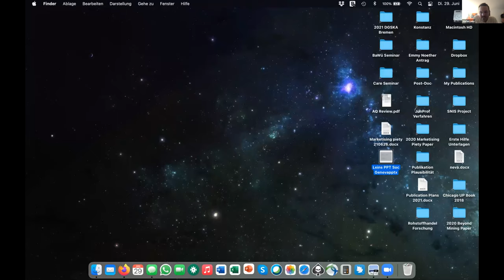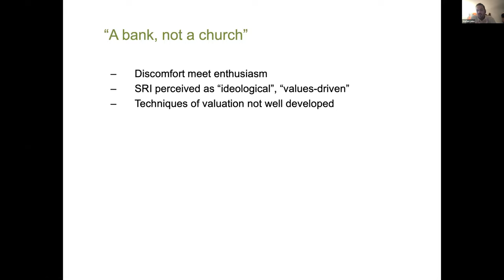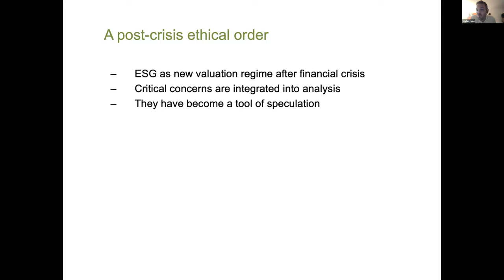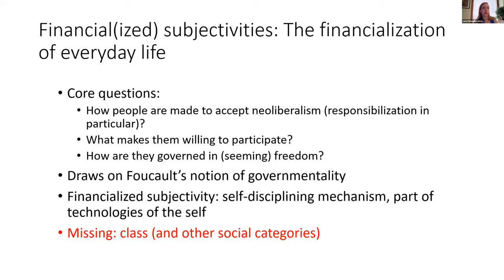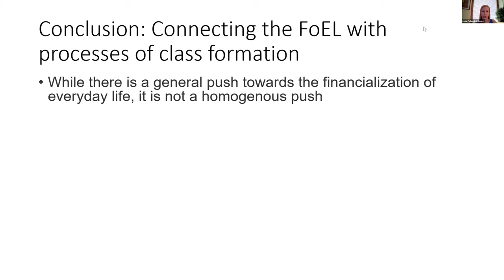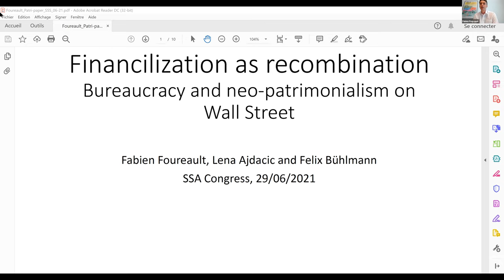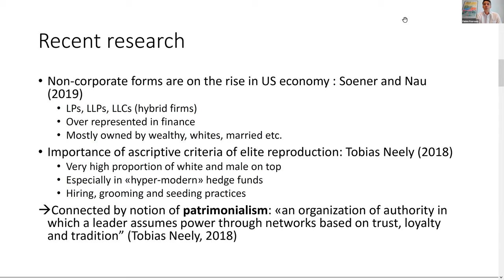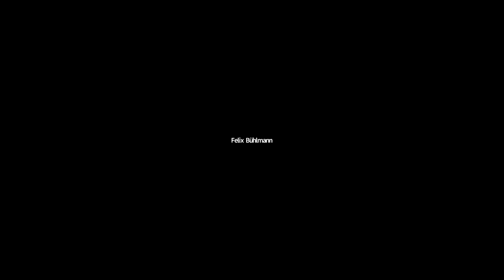SOCIO CONGRESS 2021 - II7 FINANCIALIZATION AND SOCIAL JUSTICE